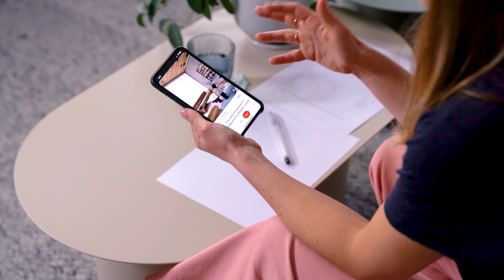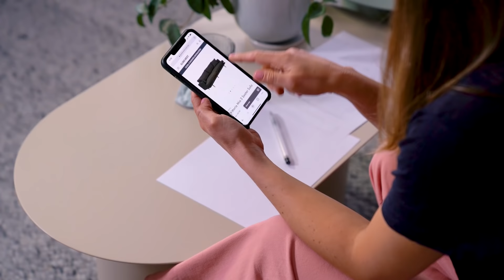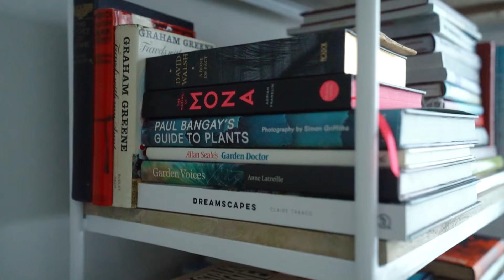New Apartment Makeover! How to Plan & Decorate Small Interiors. Decor Tips & Luxe Apartment Tour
We were given the keys to an empty, inner city apartment and challenged to go big in a small space. Challenge accepted.

In this Luxury Apartment Makeover, we take you on the full journey of planning, installing and styling whilst sharing some helpful tips along the way.

Submit your AirBnb, Destination or Other for our On The Road Design Series:

👉 SEND TO:
350 Orrong Road
Caulfield North 3161
Victoria, Australia

⚡ VIDEO CREDITS ⚡
Host: Lucy Glade-Wright

Banana Cake - David Cutter
Silk Screen - David Cutter
Sway - David Cutter
Water Fountain - Daivd Cutter
Backyard Band - Jeff Kaale
Monday in Weekdays - Jeff Kaale
Floatin - Donato
Earn It - Maxwell Young